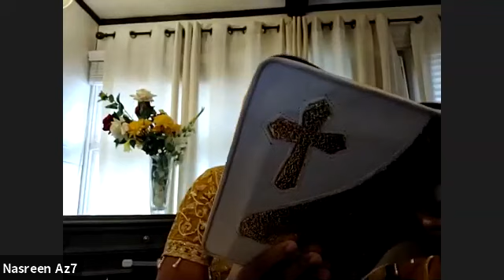Repent for the time is Near by Evangelist Nasreen Azhar